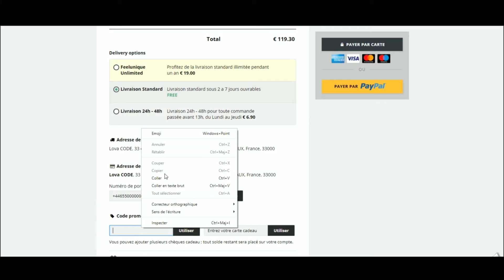Code promo Feelunique vérifié en vidéo